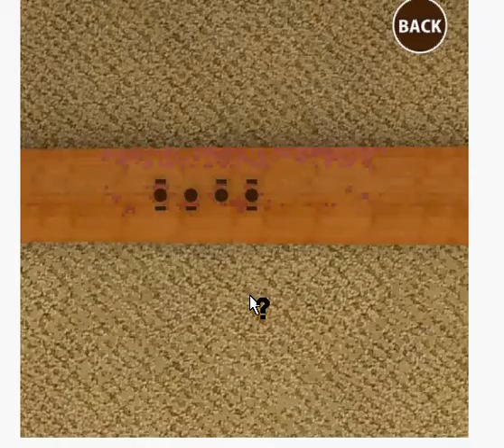Kaitai Dismantlement - lunch box 3 walkthrough -katai -gamebb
SOLUCE written
Kaitai Dismantlement - lunch box 3 walkthrough - 9/5000 便当盒 -katai -gamebb